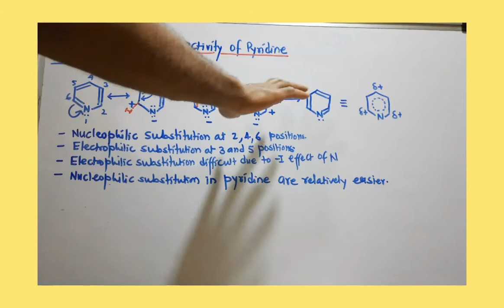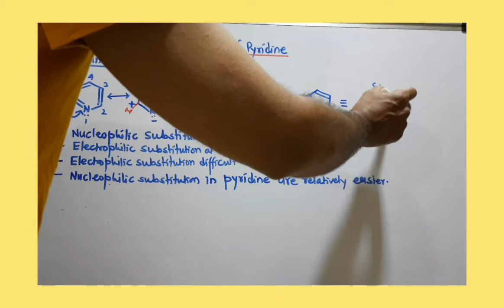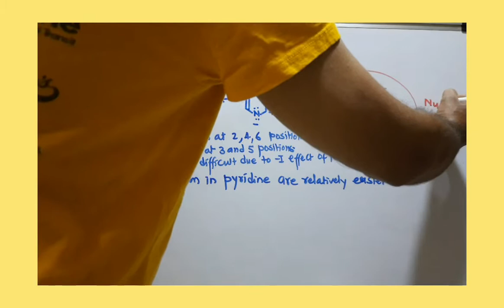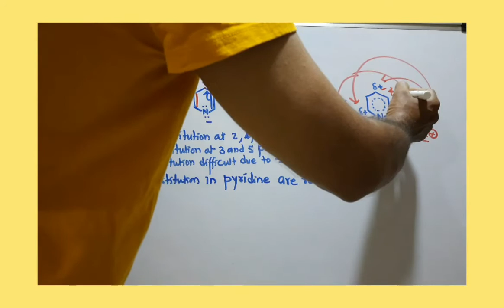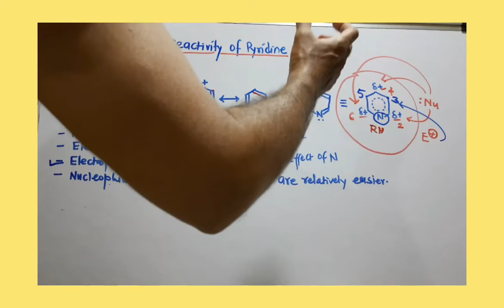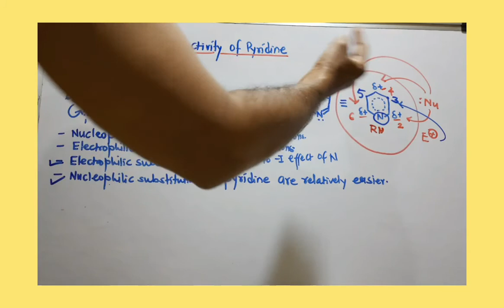Reactivity of Pyridine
In pyridine Nucleophilic substitution reactions take place at 2,4 and 6 positions while electrophilic substitution reactions take place at 3 and 5 positions.